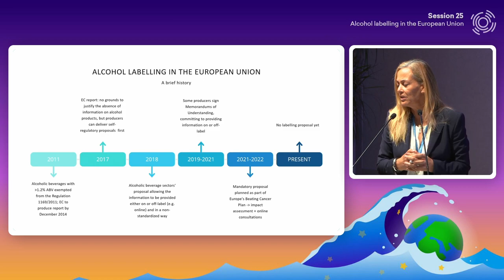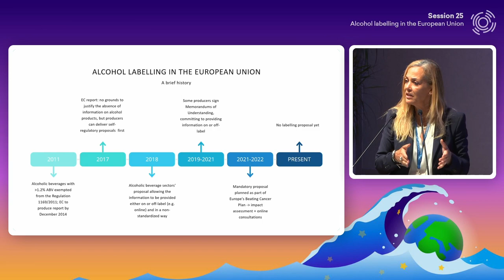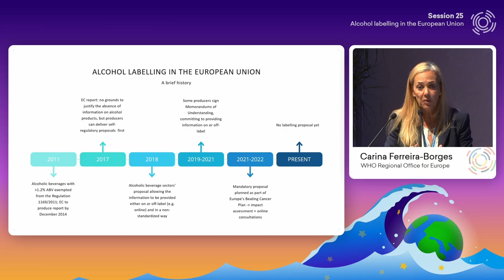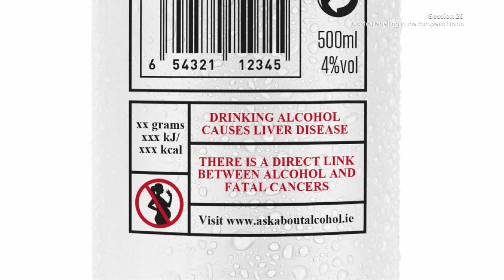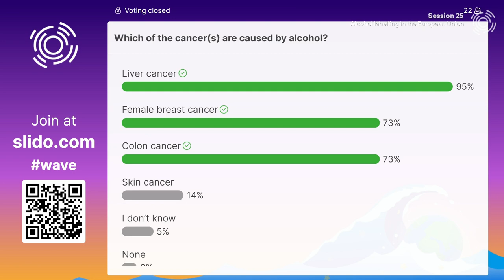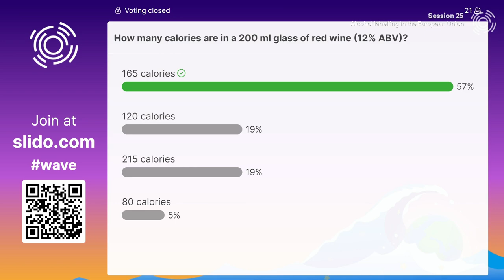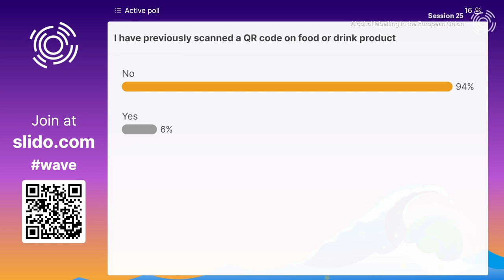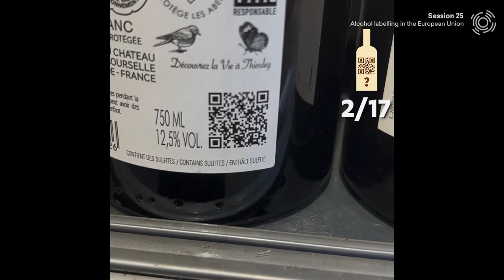Alcohol labelling in the European Union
Organised as part of the WHO/EU Evidence into Action Alcohol Project (EVID-ACTION)

Over five per cent of all deaths in the European Union are attributable to alcohol, and almost a third of those is due to alcohol-attributable cancers. Europe’s Beating Cancer Plan sets the target of achieving a relative reduction of at least ten per cent in alcohol use by 2025, and one of the key activities in the Beating Cancer Plan is the development of proposals providing nutritional and health information on alcoholic beverages.

The session discussion will focus on the current issues related to providing consumer information in the context of the Europe’s Beating Cancer Plan. What information do consumers need? And is digital provision of information enough, or does the relevant information for the consumer have to be on the label?

SPEAKERS
CARINA FERREIRA-BORGES, Regional Adviser for Alcohol, Illicit Drugs and Prison Health, WHO Regional Office for Europe
SHEILA GILHEANY, CEO, Alcohol Action Ireland
NIKHIL GOKANI, Lecturer and Assistant Professor of Consumer Protection and Public Health Law, University of Essex
ANCEL·LA SANTOS QUINTANO, Senior Health Policy Officer, The European Consumer Organisation (BEUC)
FREDRIK WOODS, EU and International Policy Manager, Systembolaget

MODERATED BY
ILONA KICKBUSCH, Founding Director and Chair of the Global Health Centre, Graduate Institute for International and Development Studies Geneva